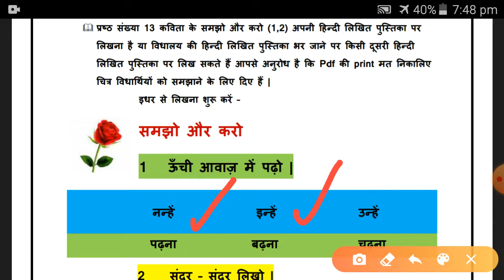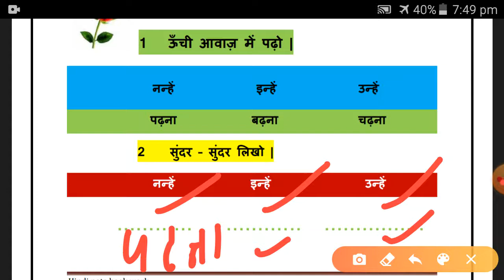Hindi Grade 2 Dated 03 04 2020